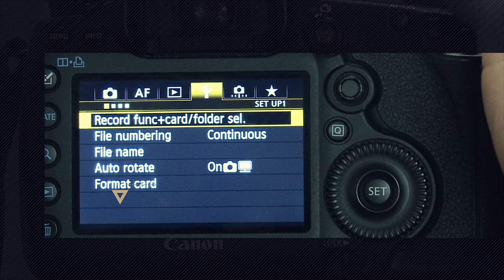Sinema Kampı - 2017 / Antalya - Adrasan - 1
SİNEMA KAMPI NEDİR?

Sinema Kampı gerçekleşmesi mümkün bir ütopya…

Esaretin Bedeli filminde Andy Dufresne özgürlüğüne kavuşmak için yıllar boyunca tünel kazar ve girişini bir Rita Hayworth posteriyle gizler. Harika bir gönderme! Filmler gerçekten bu işe yarar. Onlar müthiş birer kaçış kapsülüdür, içine girdikten sonra bizi ışık hızıyla kendi gerçekliklerine götürürler. Sinema Kampı da hem kaçmak hem de kaçtığı yerde sinemayla buluşmak isteyenler için yapılıyor. Bu, gerçekleşmesi mümkün bir ütopya!

Gerçekten harika bir kaçış planı yaptığınızı ve gittiğiniz yerde sinemayı yapmak ya da anlamak için bir fırsat yakaladığınızı düşünsenize!

Sinema Kampı, tembel ama zeki öğrenciler için tasarlandı. Kamp için Türkiye’nin en güzel sahillerinden birini seçtik ama kamp merkezini orman tarafına çektik ki, gölgemiz de güneşimiz kadar bol olsun! Hayal edin; çam ormanlarının gölgesinde hamaklarda uyuklayıp, harika Adrasan kumsalında denize girecek, güneşlenecek ve yeni arkadaşlıklar kuracaksınız ama sıkılmaya hiç fırsatınız olmayacak çünkü hepsi kendi alanında uzman isimlerden sinema, sinema yazarlığı, film okuması, kısa film ve sektör içi eğitimler alacaksınız. Gece kamp ateşinin başında toplanıp film yapma serüvenlerini dinleyeceğiz. Bedenimiz deniz ve güneşten mahmurken eski açık hava sinemalarında olduğu gibi, elimizde gazozumuz birlikte filmler izleyeceğiz. Hababam Sınıfı’nın en keyifli anları da birlikte kamp kurdukları sahnelerde değil mi?

Sinema Kampı hem dinlendirecek hem de öğretecek. Daha kamptan ayrılmadan kendi filminizi çekmek için hevesiniz ve daha da önemlisi bunu yapabilecek bilginiz olacak. Sinema Kampı’nı, doğayı ve sinemayı sevenler için tasarladık. Uzatın elinizi, katılın bize…